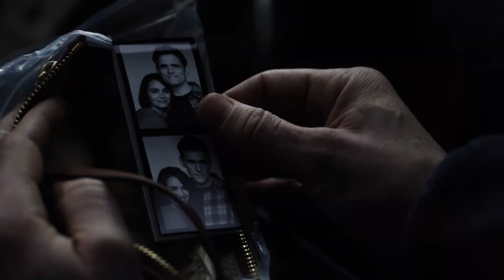離開小鎮是福是禍？